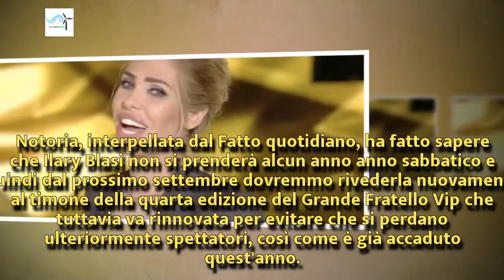Grande fratello Vip, l'agenzia smentisce l'addio di Ilary Blasi al reality show | Wind Zuiden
Grande fratello Vip, l'agenzia smentisce l'addio di Ilary Blasi al reality show